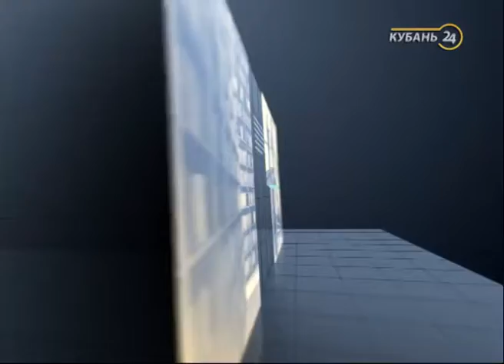Преподаватель танцев Елена Гладченко: в рейтинге лучших пар мира краснодарцы на 15-м месте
Сегодня Международный день танго. Праздник танца отмечается 11 декабря, в день рождения аргентинского певца и киноактера, короля танго Карлоса Гарделя. В некоторых странах, в том числе и СССР, танго было запрещено. Когда «танец страсти и любви» официально был разрешен в России, и с какого возраста в танцевальных школах учат танго? Смотрите в программе «Факты. Мнение».